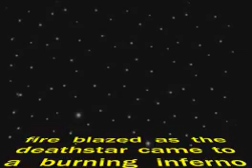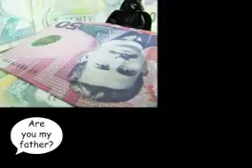Are you my father?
Assignment for animation class, animating Martina Deacons comic book. By Danni Winmill